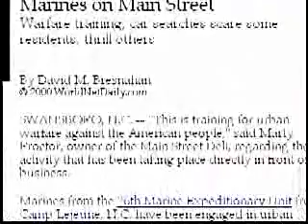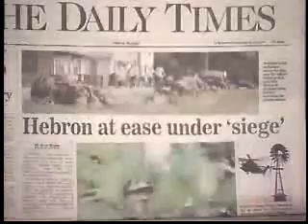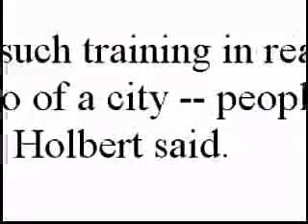Martial Law FEMA Camp Drills In Oakland California Urban Warfare Training Gun Confiscation Training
video footage, judge 4 ur self, on everything!.